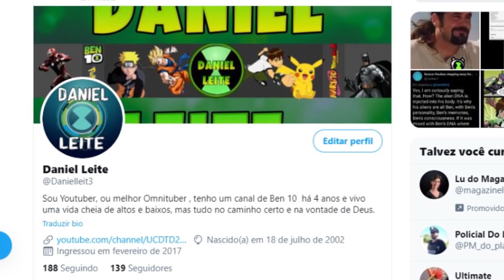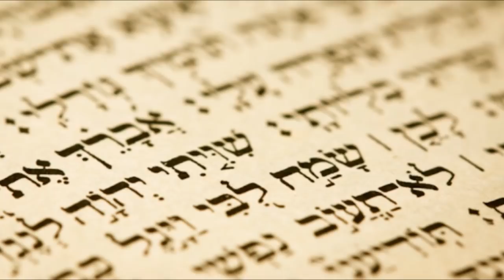BEN 10 - NOME DO ULTRA T EM OUTROS IDIOMAS!!!